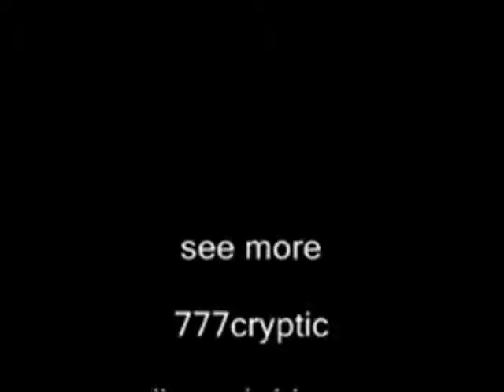anas bak sahbi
anas el asri